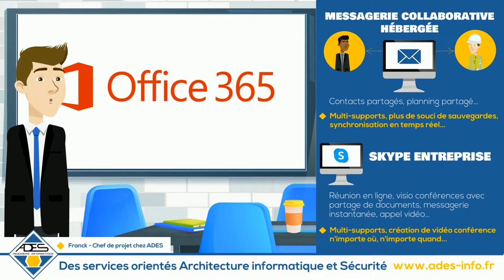PRÉSENTATION DE MICROSOFT OFFICE 365 - ADES